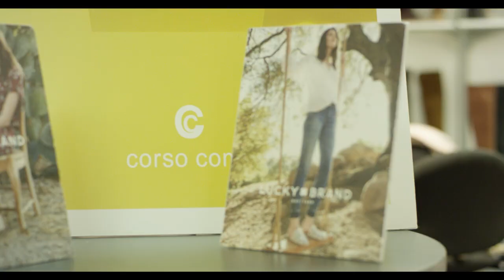Step Inside Atlanta Apparel